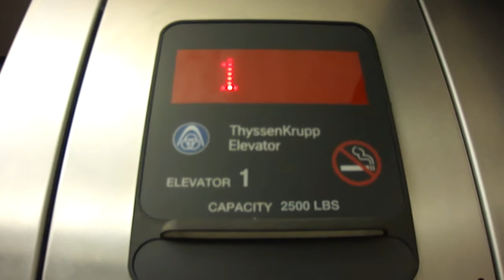ThyssenKrupp Oildraulic Elevator @ The Museum of the Big Bend Alpine, TX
My first ThyssenKrupp! I must say that I enjoyed it. This museum is located at Sul Ross State University. This was also taken on my Sony DSC-W350.
Specs:
Brand- ThyssenKrupp
Type-Oildraulic
Fixtures-Aurora
Floors- 2
Speed- Unknown
Capacity- 2500